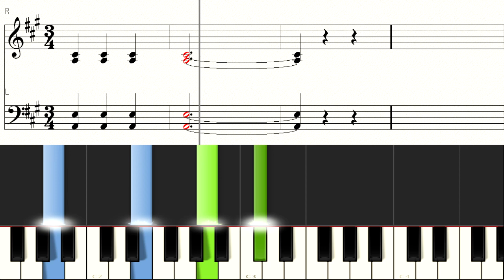Burgmuller 19 Ave Maria ブルグミュラー アベ マリア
奏でてみようよシリーズ